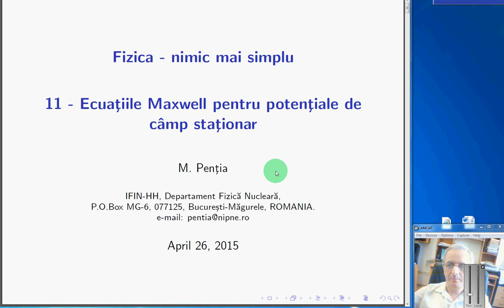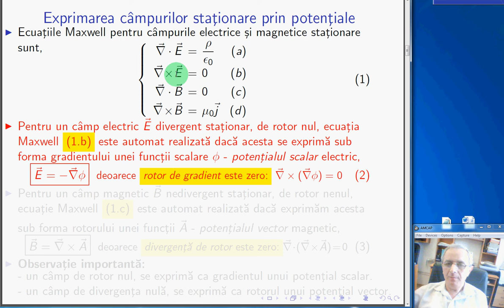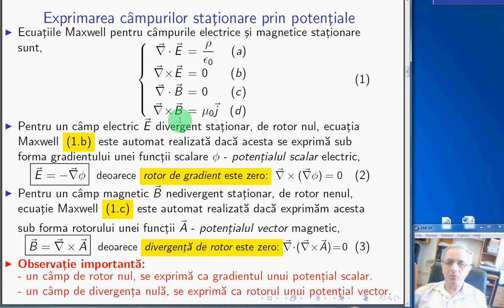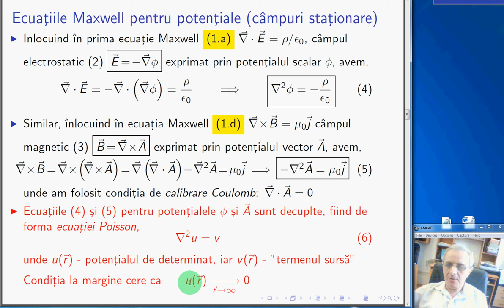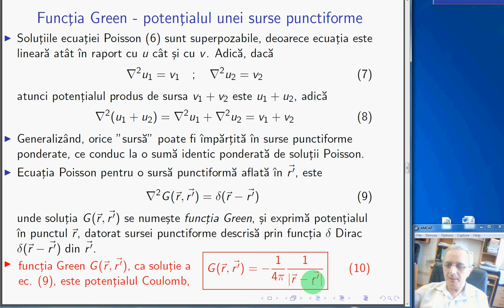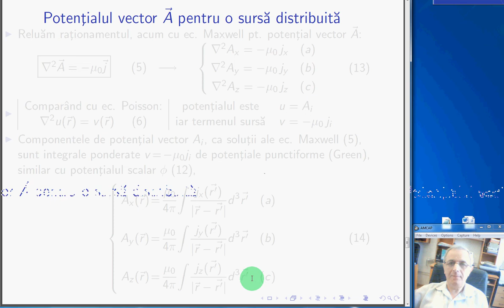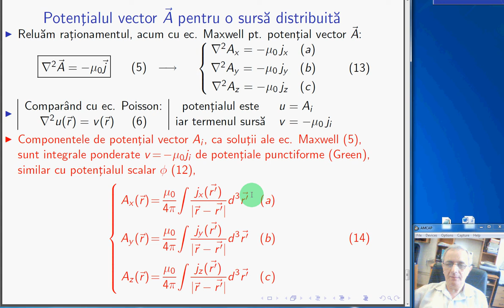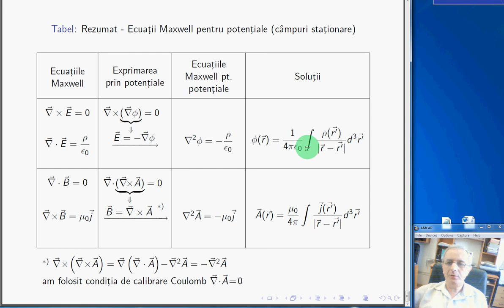11. Ecuațiile Maxwell și soluțiile pentru potențiale de câmp staționar - IFIN-HH Outreach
- Exprimarea campurilor stationare prin potentiale
- Ecuatiile Maxwell pentru potentiale (campuri stationare)
- Functia Green - potentialul unei surse punctiforme
- Potentialul scalar ϕ pentru o sursa distribuita
- Potentialul vector A pentru o sursa distribuita